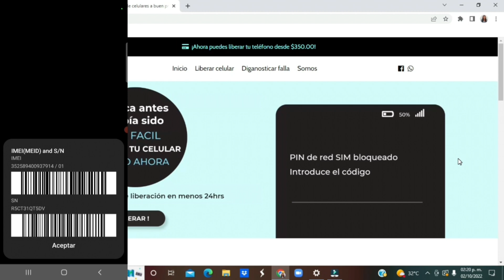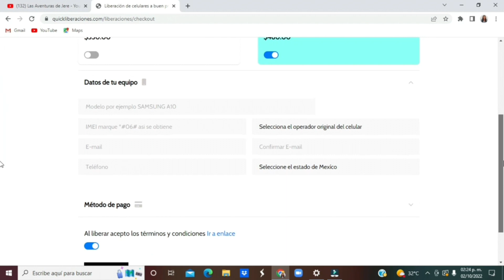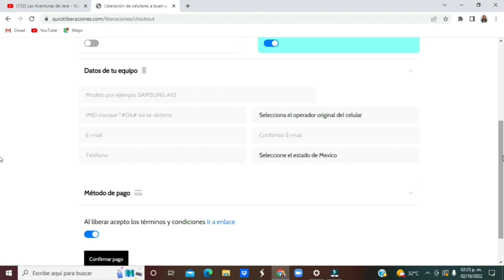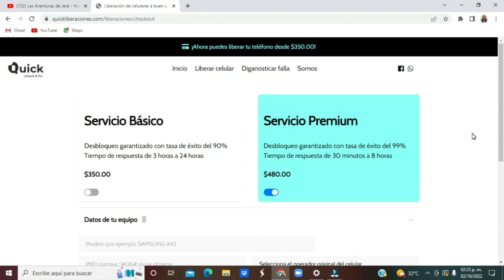Liberar Cualquier Teléfono Celular Motorola de cualquier operador | Cualquier Compañía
LIBERA TU CELULAR AQUI✅️
Como desbloquear o liberar un celular de cualquier marca de cualquier operador.

Este método funciona para desbloquear o liberar cualquier tipo de celular móvil como   Huawei, Samsung, Redmi Xioami, ZTE, Oppo, Iphone, LG, Lanix, Nokia, cabe aclarar que esta liberación está disponible para liberar teléfonos moviles celulares de At&t, Telcel, Movistar, Unefon, boost Mobile, T- mobile, Tracphone, Tigo, Vodafone. Metro Pcs y cualquier operador GSM.

Esta liberación es por Imei el cual se usa para desbloquear un Celular por código, en algunos casos para los teléfonos americanos se usa